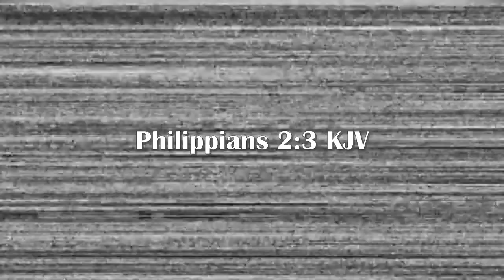Corpse Party •|• Chapter 3 - Part 3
CAN YUKA STOP CRYING FOR TEN MINUTES?!?!

Corpse Party (2021) contains intense violence, blood and gore, suggestive content, and strong language.

A friendship ritual gone awry transports high school student Ayumi Shinozaki and her friends to an alternate reality version of a tragedy-stricken institution that stood on the site of their own school long ago. As the vengeful spirits of elementary school students threaten their lives and their sanity, their only hope of survival–much less escape–is to uncover the chilling details surrounding the murders of those trapped before them.

KEY FEATURES
Atmospheric Retro-Style Graphics
Gorgeous 16-bit-style visuals paired with gruesome descriptions and heart-pounding sound design will have your imagination running wild with visions of horror.

Every Choice Counts
Explore every corner of Heavenly Host Elementary with a cross between point-and-click adventure gameplay and a battleless RPG, making choices that significantly change the course of the story and its characters’ fates.

More Content than Ever
On top of the original five main story chapters and fourteen Extra Chapters, two new Extra Chapters delve into the relationship between series favorites Ayumi and Yoshiki, as well as introduce Miku Shirayume and Ryoka Iwami, two characters with their own intriguing roles to play in the grisly legend of Heavenly Host Elementary.

Another Dimension in Horror
Put on headphones to immerse yourself in the fully voiced Japanese audio and bone-crunching sound effects thanks to the binaural 3D recording techniques, creating a simulated surround sound experience that will have you looking over your shoulder at every turn.